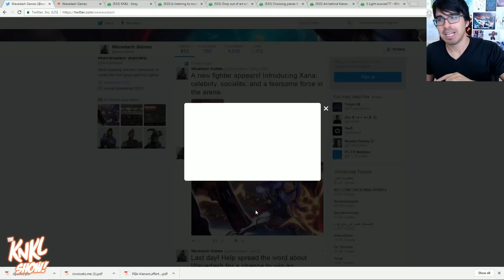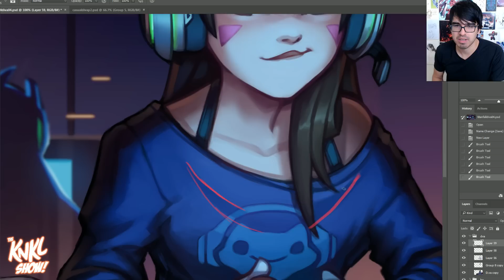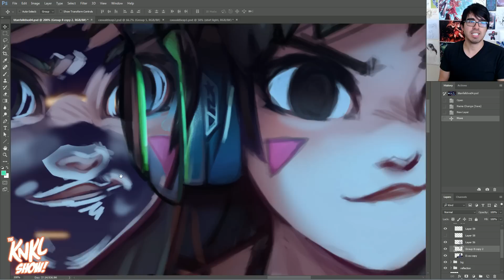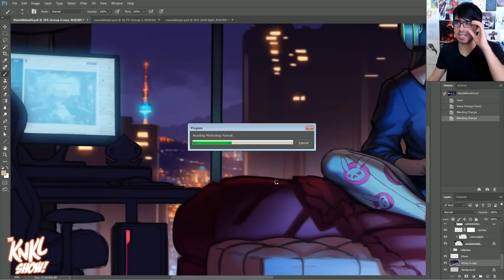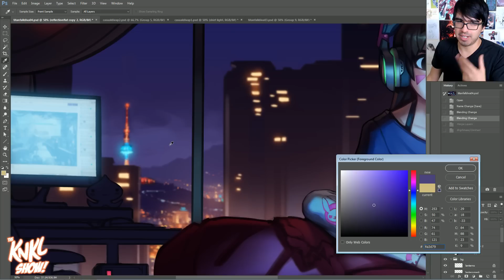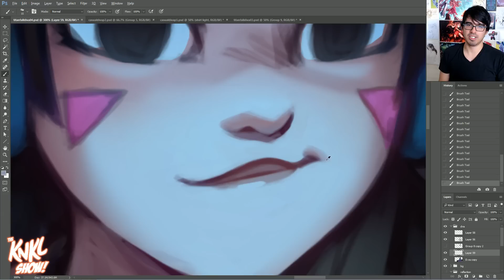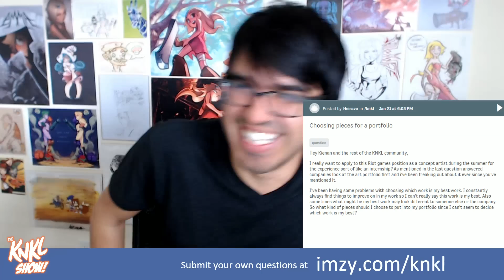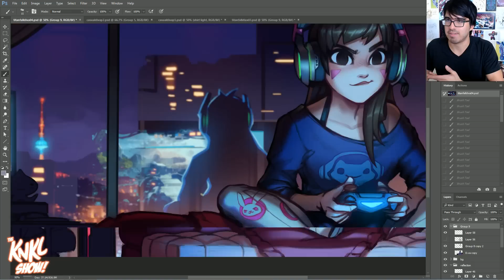KNKL 326: Casual D.VA (PART 3!)